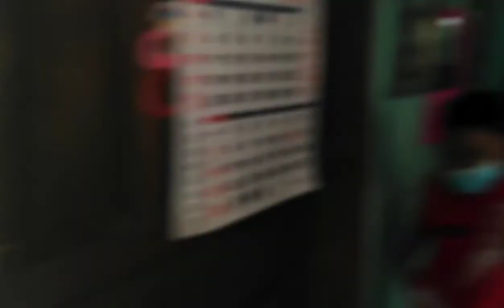Worth 5K Bouquet for my Wife's Birthday